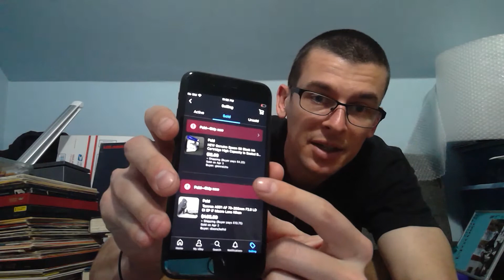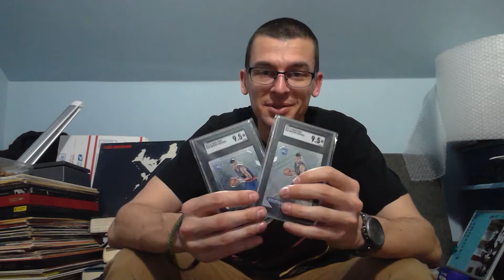Selling Everything For 1 Dollar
In the spirit of spring cleaning I listed everything for a dollar. Experimenting with listing a bunch of items I have been sitting on and avoiding listing. Testing out 99 cent auctions to see how different items and categories fare. 45 auctions close on the night of April 11th.